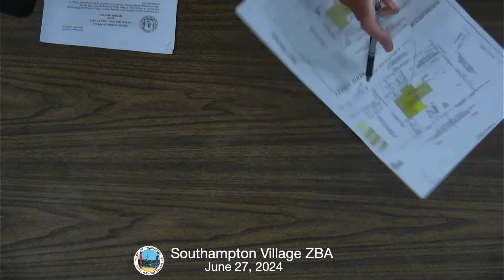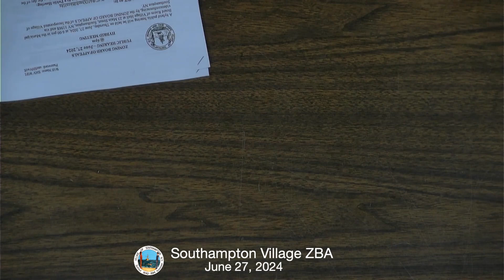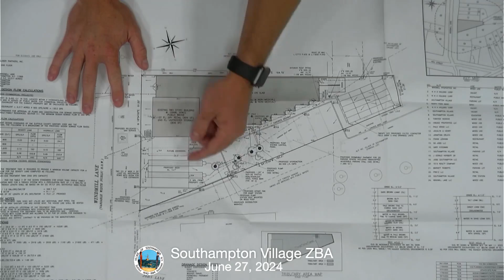Southampton Village ZBA June 27, 2024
Certain Media